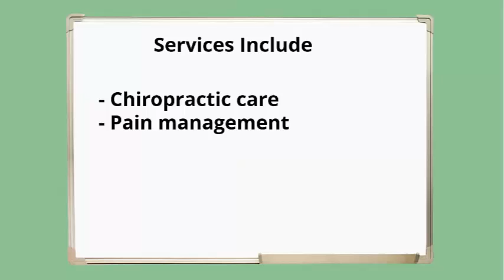Los Angeles/LA/Pico Rivera Chiropracting Company/Business/Services - LARolodex.com/chiropractor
- Los Angeles/LA/Pico Rivera Chiropracting Company/Business/Services